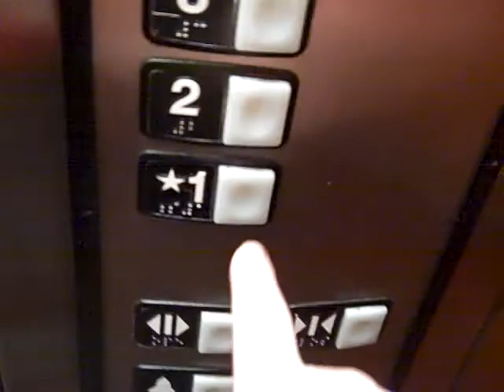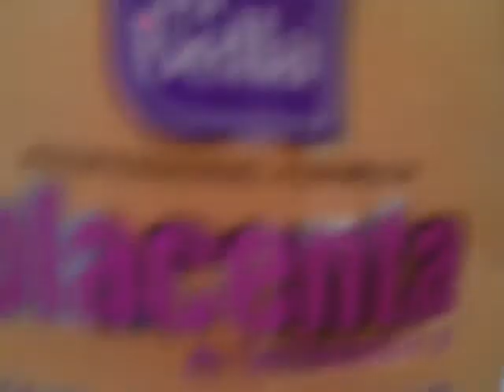THE MOTHERSHIP!!!!!!!!!!!!!!!!!!!!!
yup